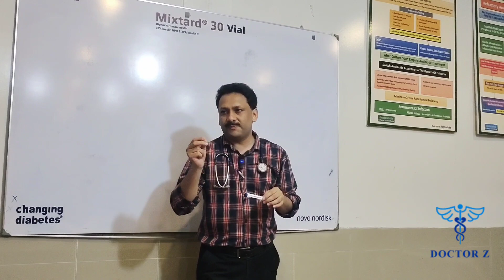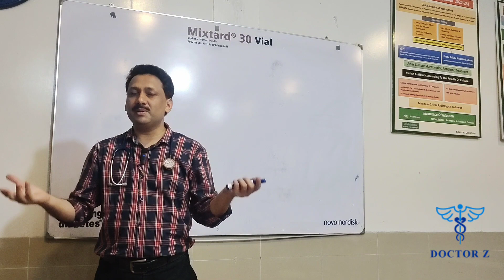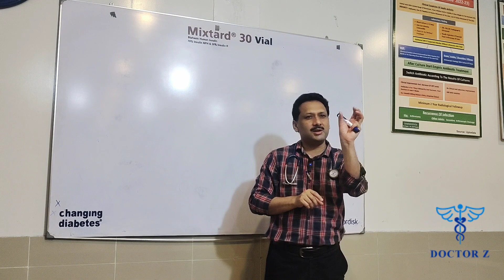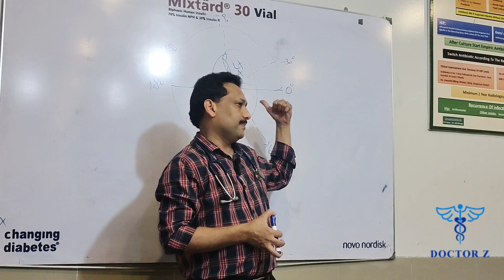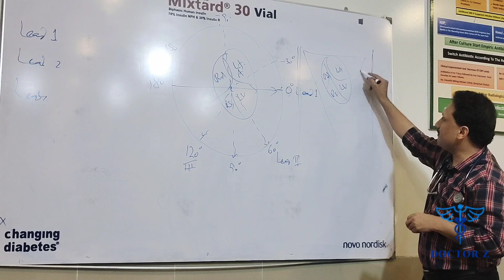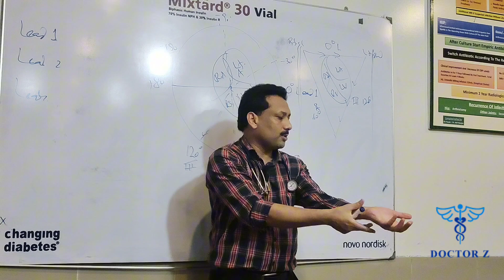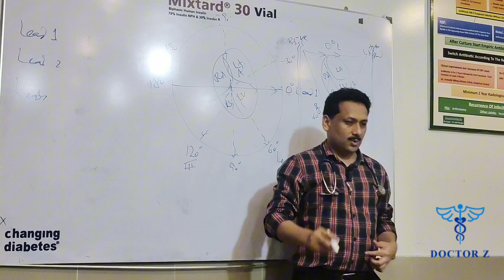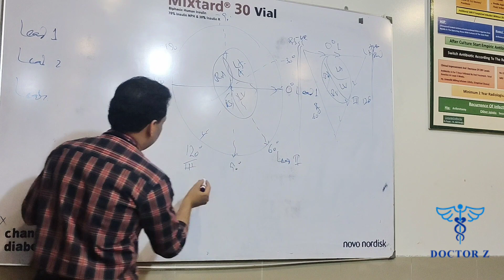Learn ECG Basics with Dr Adil Mahmood Ranjha | Part 1/3 | Doctor Z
This video is about understanding the basics of ecg with @DradilRanjha